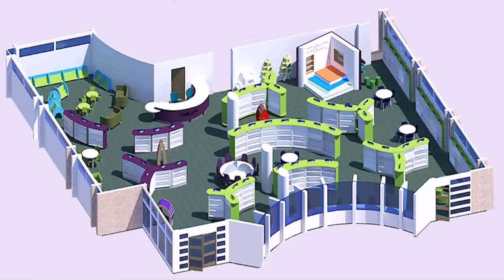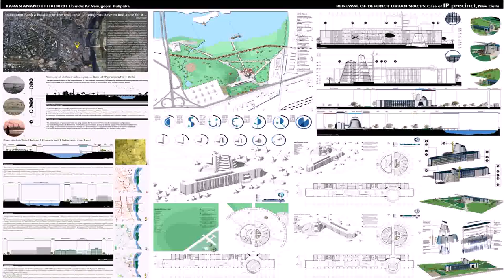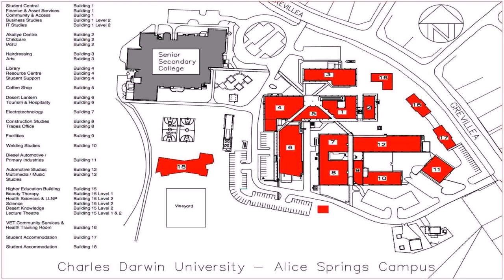Floor Plan Of School Building In India - Gif Maker DaddyGif.com (see description)